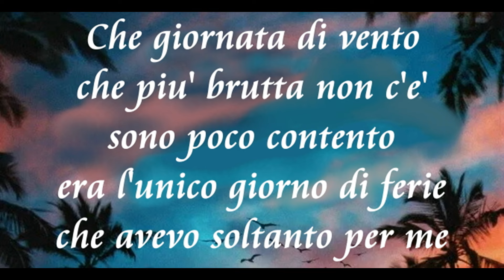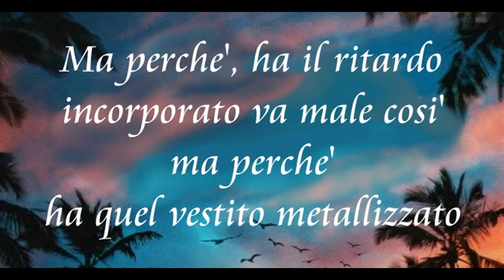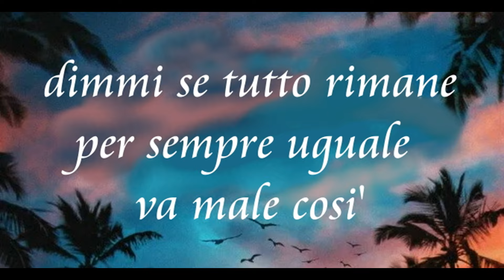Mister Max - Una volta ancora (Parodia)